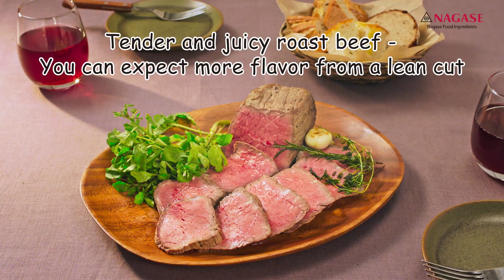Roast beef (15 sec. ver.)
Take your creation up a notch with TREHA®